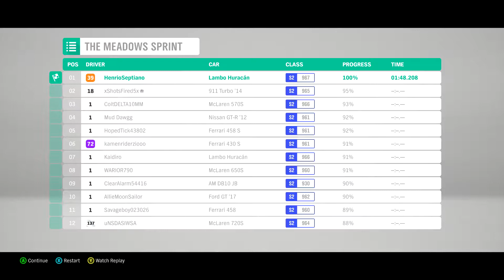GETTING HYPE BACK TO SPRING SEASON! FORZA HORIZON 4 (PC) GAMEPLAY #9